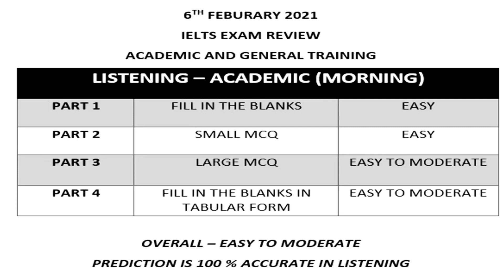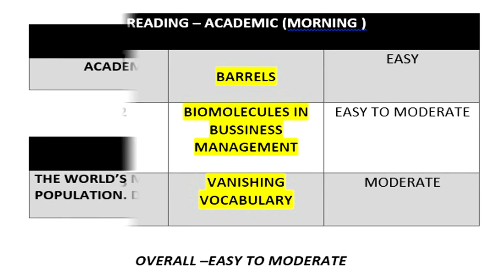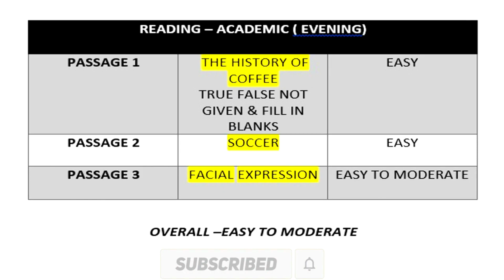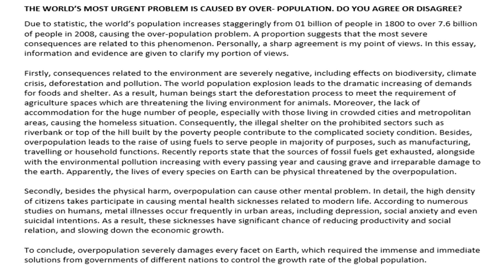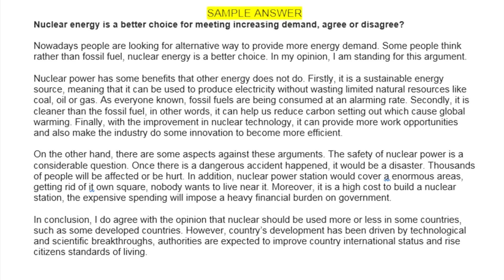6 FEBRUARY 2021 IELTS EXAM ANSWERS / REVIEW | MORNING & EVENING BOTH SLOT REVIEW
6 February 2021 ielts exam listening and reading review MORNING / EVENING slot

6 FEBRUARY 2021 IELTS EXAM ANSWERS / REVIEW | MORNING & EVENING BOTH SLOT REVIEW | 6 FEBRUARY 2021
6FEBRUARY2021IELTSEXAMANSWERS/REVIEW
#6 FEBRUARY2021
#6 February 2021 ielts exam listening and reading review morning slot,
JapneetSharma ELTS
LearnEnglishwithRebecca[engVid]
EnglishLessonswithAdam-LearnEnglish[engVid]